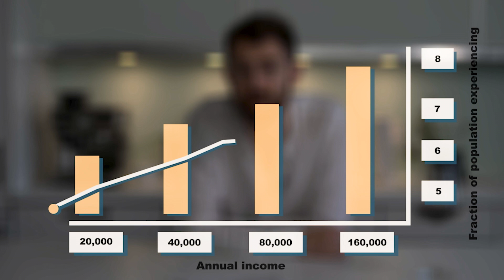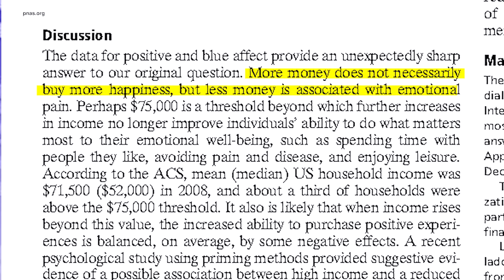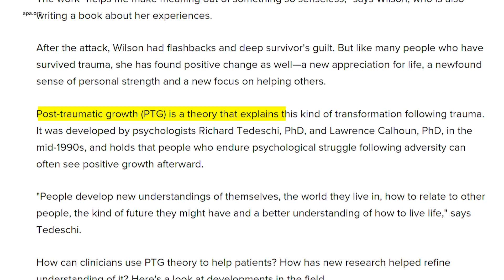Can money actually buy happiness?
In this episode, Cam Jones from Goal Guys explores the link between money and happiness. This video is part of a series called “Cognitive Dissonance” that explores (and sometimes debunks) the way we think - and our misconceptions about our own misconceptions.

Written by Brendan Jones
Hosted and Edited by Cam Jones
Produced by Derek Pedersson